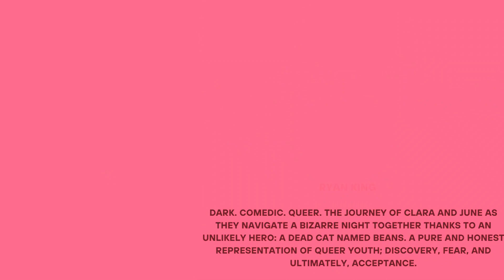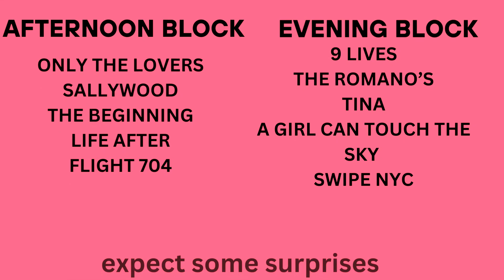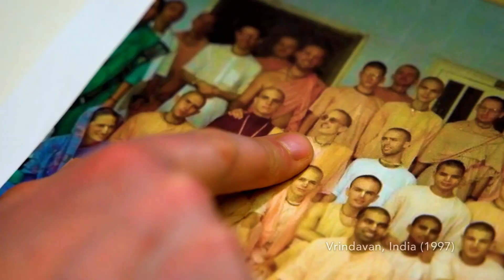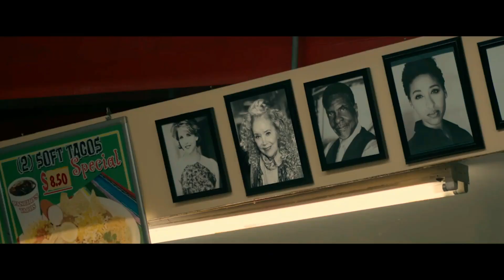Official Trailers for the Tailblazing Films at The 4th Annual International Her Vision Film Festival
Experience the power of storytelling at The 4th Annual International Her Vision Film Festival. On June 22nd, Slate NY will transform into a hub of creativity, showcasing films that challenge conventions and break boundaries. These trailers give you a glimpse into the visionary works that will take center stage, promoting gender equality, amplifying female voices, and stories in the film industry. Prepare for thought-provoking narratives, inspiring characters, comedy, thrillers, and award-winning performances. Join us and be a part of cinema history! Mark your calendar for June 22nd starting at 12:30pm to 9pm. See you at the show!
ONLY THE LOVERS, FLIGHT 704, SWIPE NYC, TINA, EVERYBODY KNOWS, SALLYWOOD, THE BEGINNING, 9 LIVES, THE ROMANO'S, LIFE AFTER -FOR SCREENING TIMES, GO